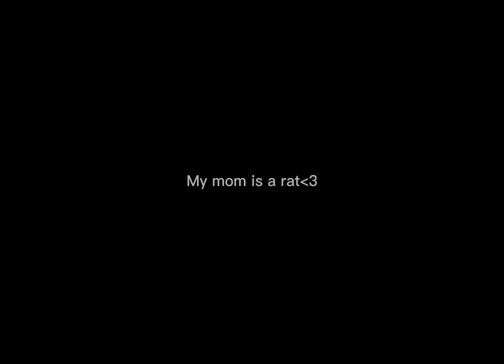When one is afk: